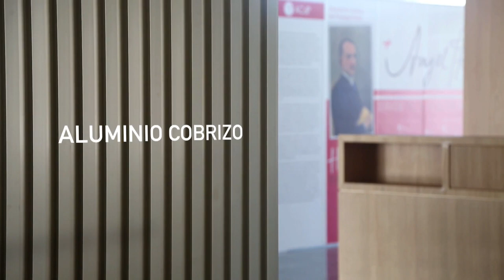Paraninfo CEU UCH: un edificio singular, en el corazón del campus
El equipo Main Forms Arquitectos y la ingeniería IDOM, coordinados por la dirección del arquitecto Guillermo Mocholí Ferrándiz, son los autores de este edificio singular, el Paraninfo de la Universidad CEU Cardenal Herrera, que responde a tres retos arquitectónicos, para dejar huella en el campus de Alfara del Patriarca. Descubre todos sus detalles arquitectónicos en este recorrido por las instalaciones, junto a sus creadores.